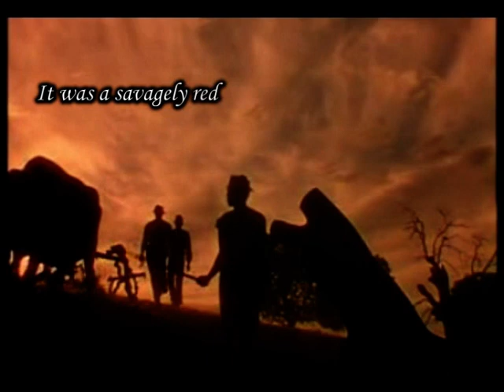✦Gone With The Wind trailer✦Classic Hollywood Trailer Contest✦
My video for "Classic Hollywood Trailer" Contest. I choose the Gone With The Wind legend movie(of course!)
And I want to say big thank you for Heidikins017,which has made this beautiful instrumental version of  Evanescence song ''Hello'',and for  that has given me the permission to use this melody in my video ;) So thank you,Heidi!